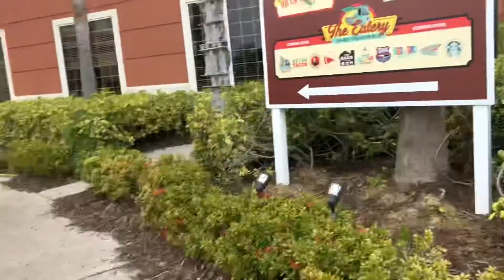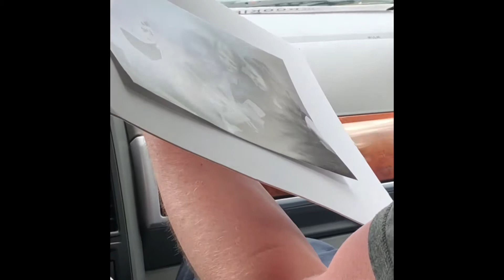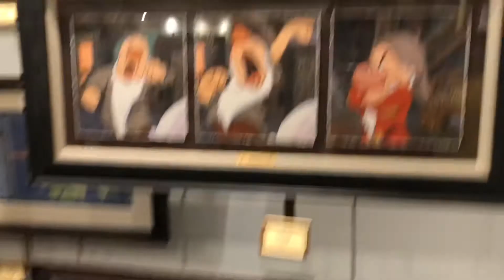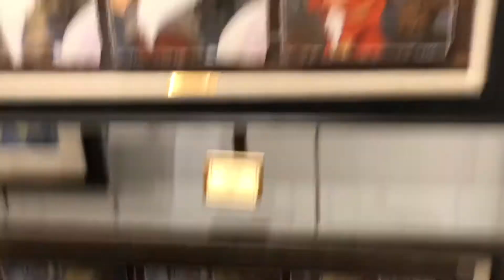Florida 2020 Part II